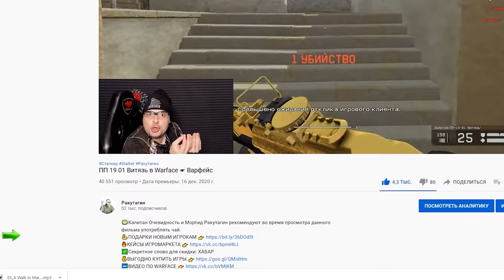Tavor SNR в Warface ☛ Варфейс